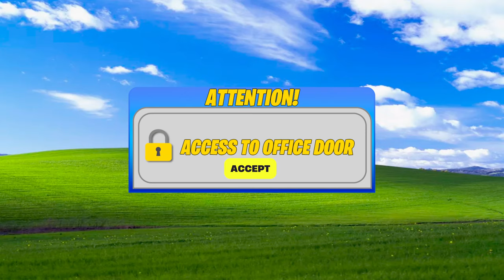THE SOUND OF FEAR FORTNITE (How To Complete The Sound Of Fear)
how to beat horror the sound of fear fortnite
HORROR THE SOUND OF FEAR Fortnite [FULL GUIDE] (All 4 Musical Sheets, Codes, Keys & Tools) HORROR THE SOUND OF FEAR

Map Creator: DojoHype
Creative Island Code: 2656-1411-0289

fortnite map code
fortnite random island code
fortnite creative islands
fortnite creative map code
fortnite creative 2.0
fortnite random map code
fortnite horror map code
fortnite new horror map
fortnite horror maps
fortnite horror map island
fortnite uefn

00:00 - THE SOUND OF FEAR Horror Fortnite
00:05 - Talking To The Manager
00:21 - Chest Code 1 Location 65
00:40 - Ladder Location
00:51 - Chest Code 2 Location
01:11 - Office Key Location
01:34 - File 1 Location
01:53 - File 2 Location
02:07 - Newspaper Location
02:22 - Lump Of Coal 1 Location
02:35 - Crowbar Location
02:47 - Manager Room Keycard Location
03:04 - Diary 1 Location
03:36 - Patchwork Tool 1 Location
03:54 - Accessing The Boss Room
04:18 - Diary 2 Location
04:39 - Vault Code 1 Location
04:55 - Restricted Area Key Location
05:15 - Answering The Phone
05:34 - Diary 3 Location
06:06 - Vault Code 2 Location
06:30 - Musical Sheet 2 & Warehouse Key Location
06:45 - Repair Torch Location
07:19 - Cage Code 1 2 3 Locations
08:22 - Electrical Room Key
08:32 - Cage Code 4 Location
08:53 - Powering The Cage With Patchwork Tool
09:20 - Box Crank Location
09:52 - Diary 4 & Storage Room Key Location
10:05 - Activating The 5 Levers
12:23 - Vault Code 3 Location
12:36 - Diary 5 Location
12:40 - Musical Sheet 3 Location
12:50 - Control Room Key Location
13:20 - Garage Door Switch Location
14:41 - Gas Can Location
15:59 - Wheel Location
16:22 - Fire Extinguisher Location
16:39 - Fixing The Car
17:03 - Crash Open The Parking Gate
17:16 - Vault Code 4 Location
17:35 - Musical Sheet 4 Location
17:45 - Patchwork Tool 3 Location
17:57 - Solving The Power Cables Puzzle
18:58 - Curtain Switch Location
19:08 - Fixing The Music Box
19:21 - Final Cutscene

horror the sound of fear how to open cage door
horror the sound of fear Box Crank
horror the sound of fear  Control Room Key
horror the sound of fear  Garage Door Switch
horror the sound of fear  Gas Can
horror the sound of fear  Wheel Location
horror the sound of fear  how to fix car
horror the sound of fear  how to solve the puzzle
horror the sound of fear  how to solve the abcd puzzle
horror the sound of fear  how to solve the green blue red yellow puzzle